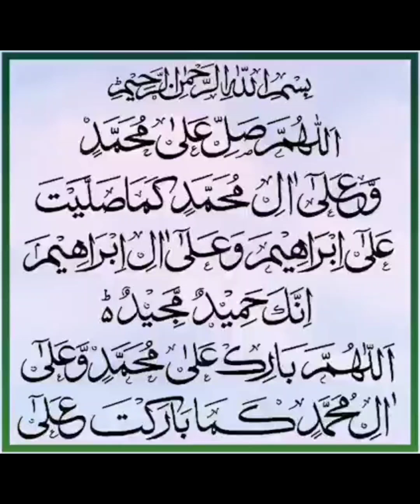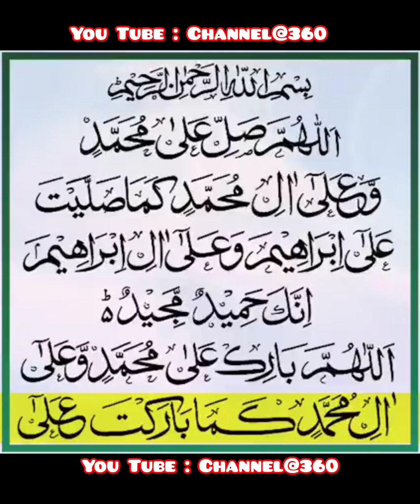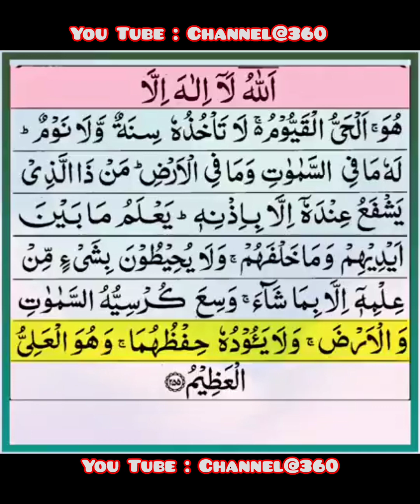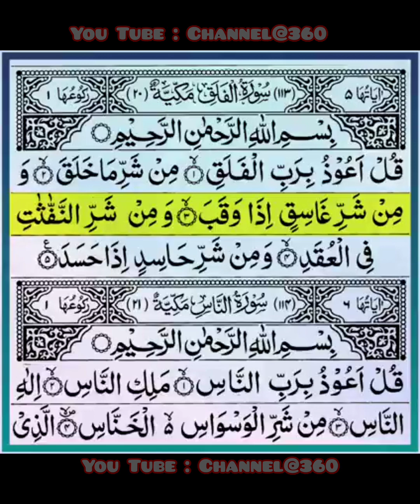Darood e Ibraheemi Ayat ul Kursi and 4 Quls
Darood e Ibrahimi Ayat ul Kursi and 4 Quls